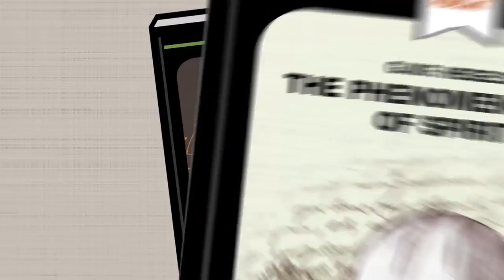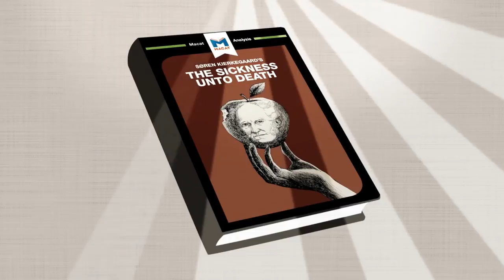Philosophy: An Introduction (Urdu Dubbed)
What is Philosophy and why should we study it? This short video from MACAT explains how this subject has developed over the years and introduces some of the key ideas and major thinkers who have helped to shape it.

A joint Urdu dubbing project of Mashal Books and the Eqbal Ahmad Centre for Public Education with generous support from Nasser Ahmad.

Urdu Translation: Nayyar Afaq
Voice Over: Maria Rubab

Please visit our websites and social media pages for more videos, articles, books and other useful material.